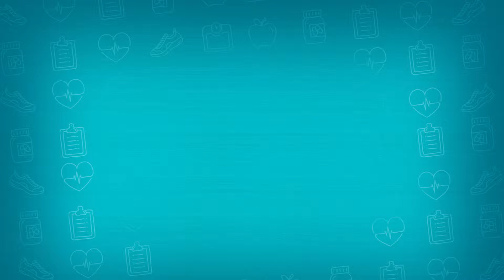Pílulas de Saúde - Gripe Influenza